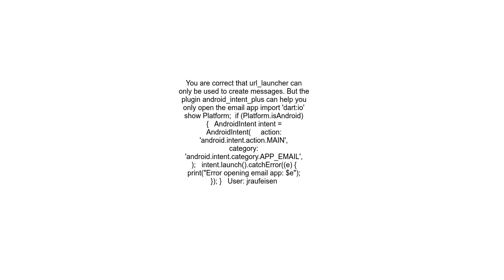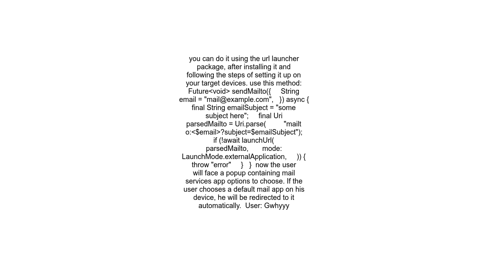How to open the default email app on Android from Flutter